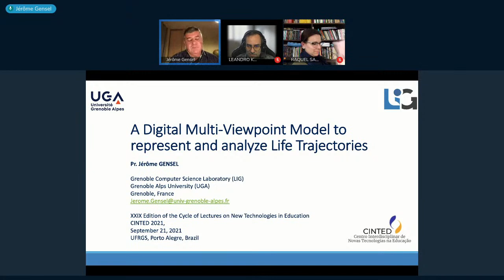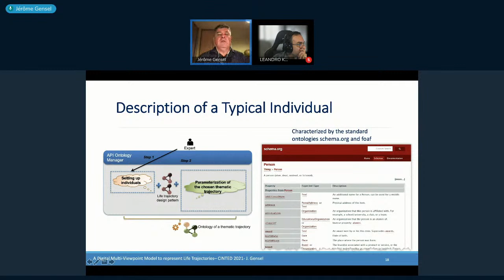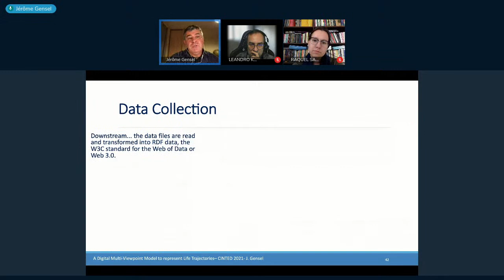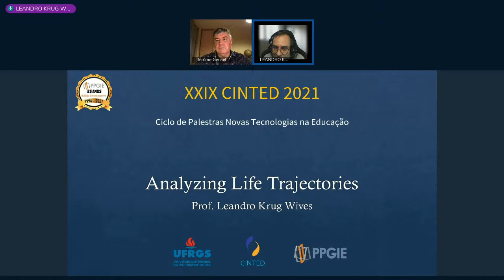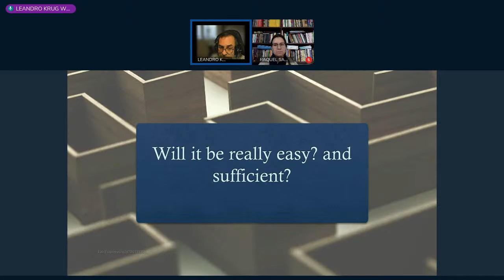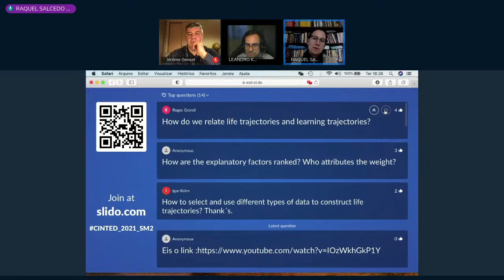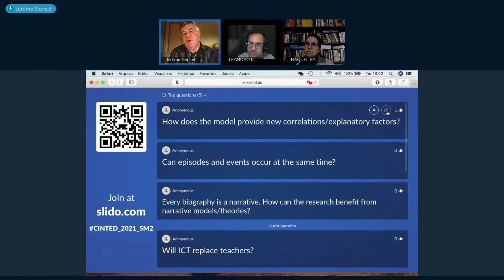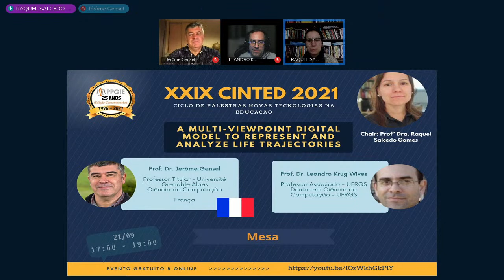Ciclo Cinted 2021- Mesa - A multi-viewpoint digital model to represent and analyze life trajectories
Ciclo Cinted 2021 - Ministrantes - Prof. Dr. Jerôme Gensel
Prof. Dr. Leandro Wives